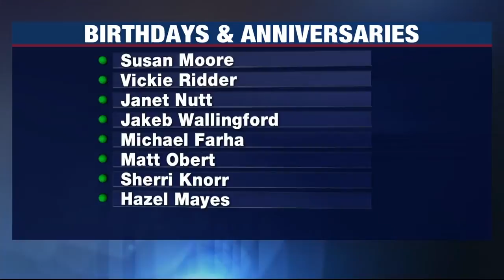birthdays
upLynk Clip